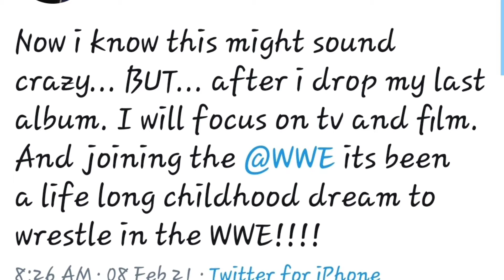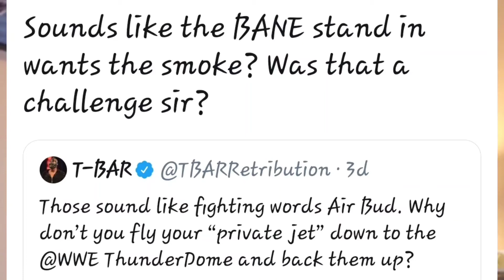Bow Wow wants to be a WWE Superstar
Rapper/actor Shad Moss aka Bow Wow says he wants to wrestle WWE